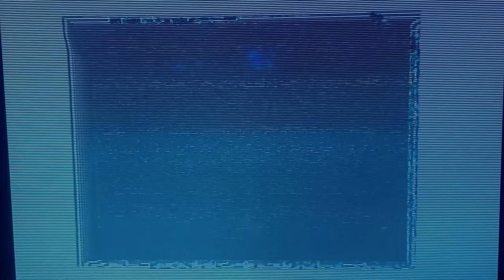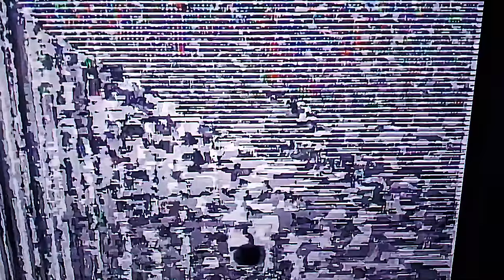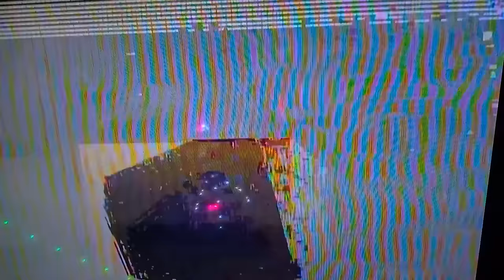Gizzerds Music Video (0505)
Gizzerds Music Video is plot-less just like most music. There are real things abstracted and abstracted things made real all of which is interpreted in you by a soul running a meat robot on a spinning rock. It all doesn't make sense. Enjoy the sensory ride.
ElectroHeavie Videos are not abstract the medium is moving light with sound which is abstract except most everyone tells stories which is abstract for the medium.
Linktr.ee/electroheavie